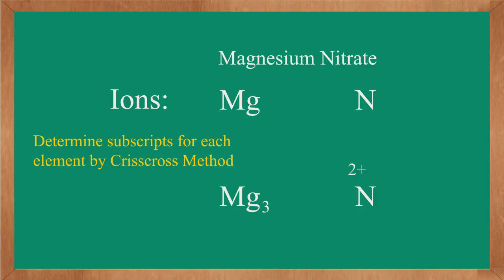Writing Ionic Formulas: Magnesium Nitrate